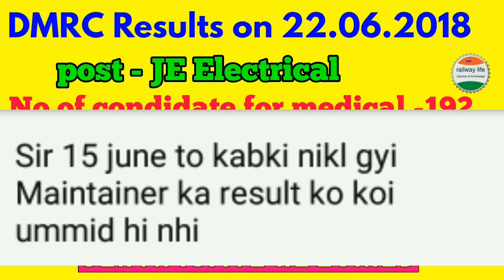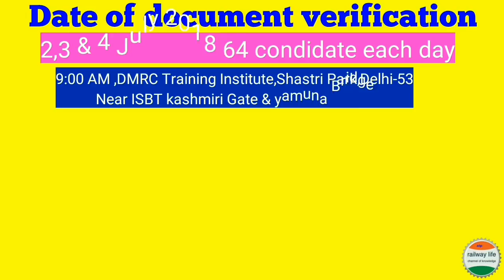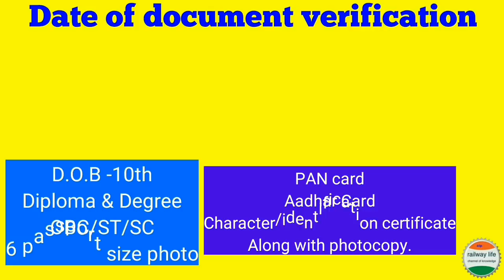Dmrc result 22.06.2018 :- JE Electrical Regular [ RNE01 ]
Dmrc je electrical result for regular post announced today on Dmrc official website.